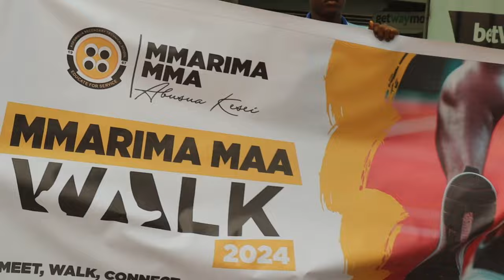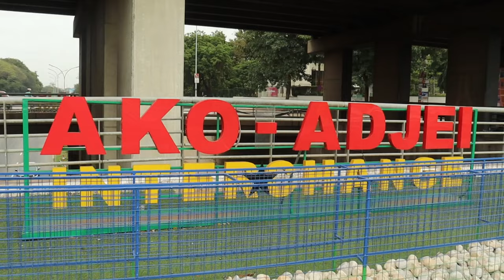I GOT INVITED BY DE OLD MEN OF KOFORIDAU SECT TECH AND, I MET GSTS, KROBO GIRLS, POJOSS AND GHANAS.